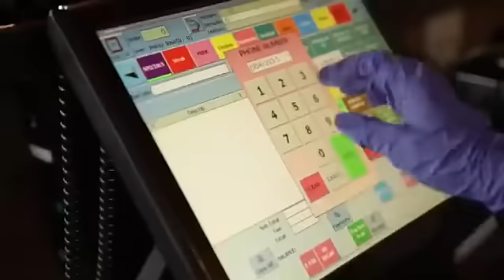La Granja Restaurants - Delivery Services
La Granja Restaurant was established in 1993. Our first location was opened in the beautiful island of Aruba; where the food had a great acceptance. The rotisserie chicken and some peruvian plates became part of the arubian daily meal.